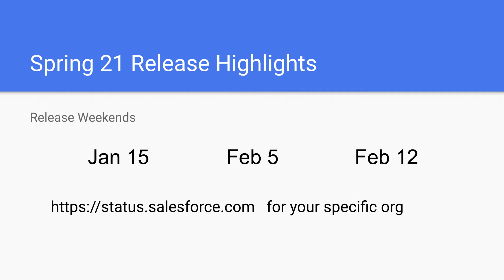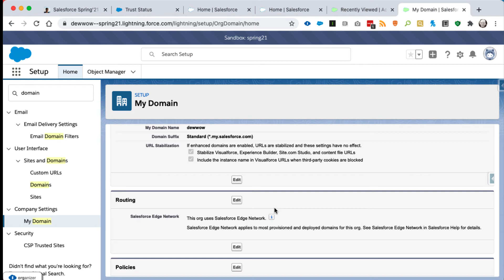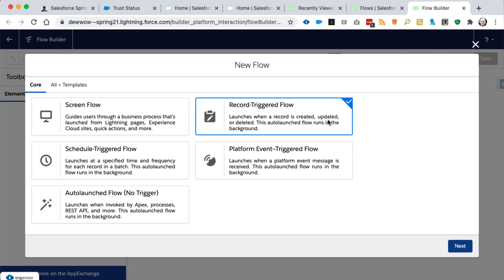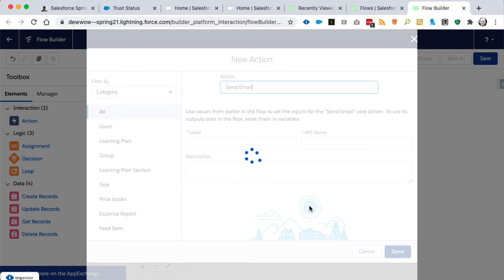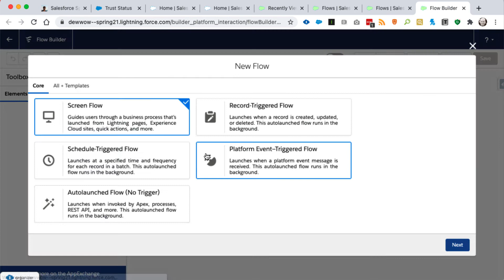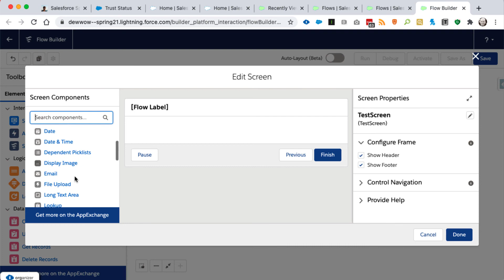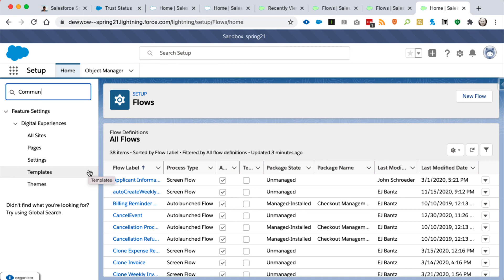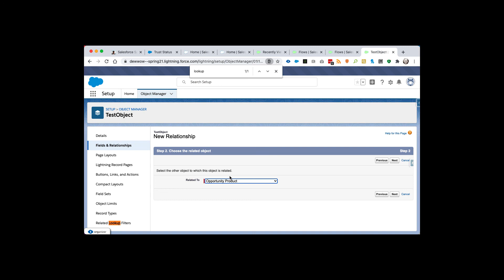My Spring 21 Release Highlights - Salesforce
These are the things I saw as notable in the release notes.

Flows
$Record__Prior

Communities (Experience Cloud)
Guest user can’t have View All, Modify All, Edit, Delete on objects